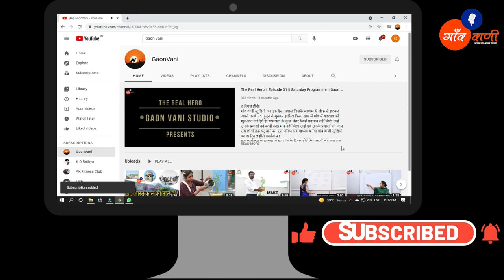आओ लौट चलें गांव की ओरप्रकृति कीओर.....!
गांव वाणी स्टूडियो के रविवार विशेष कार्यक्रम में देखना ना भूलें